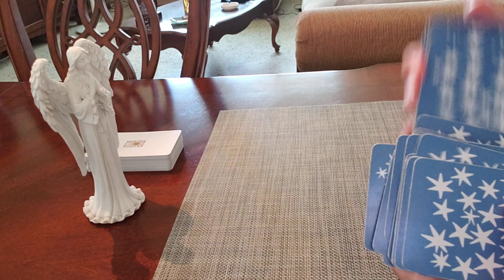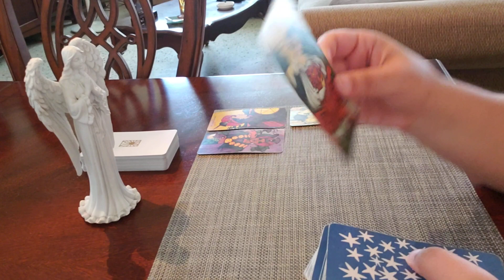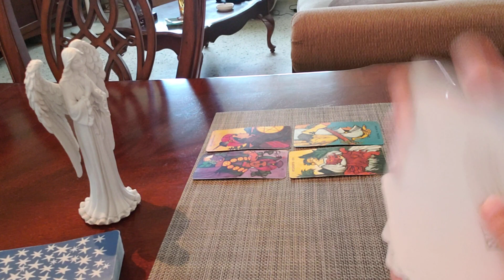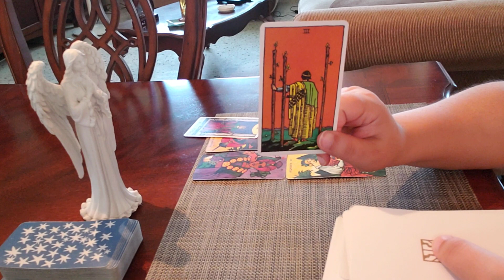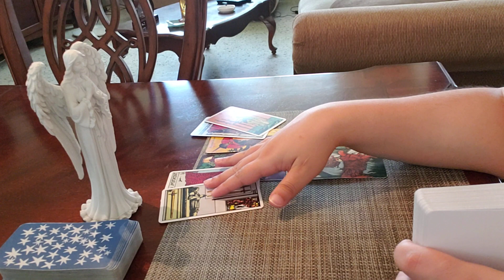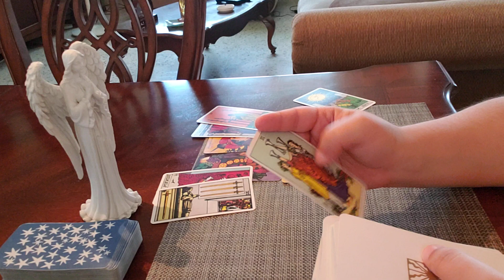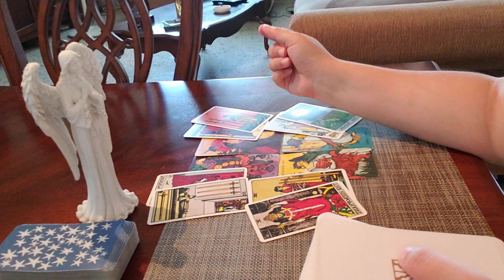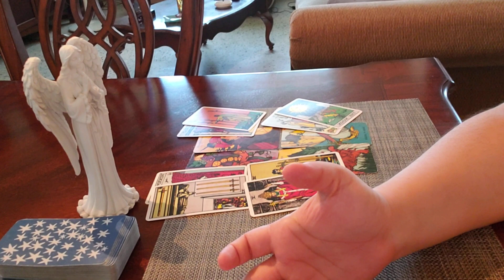Capricorn JUNE 2021 What Your Person DOESN'T Tell You! "They Made Mistakes And They Want To Tell..."